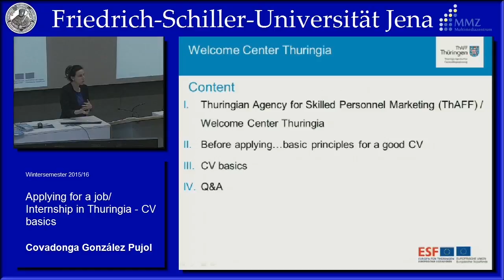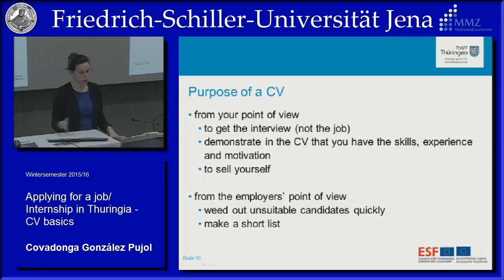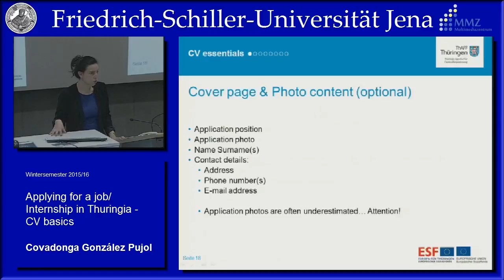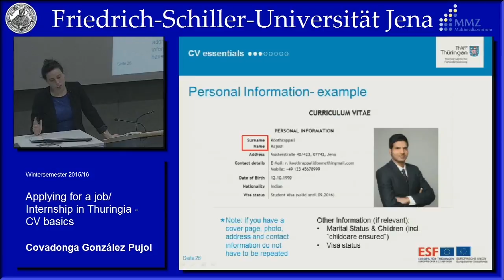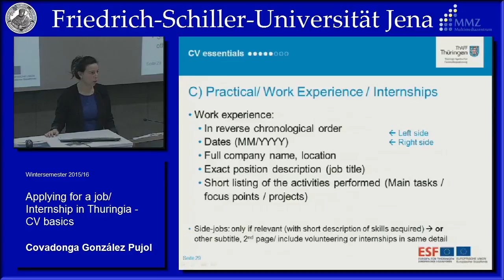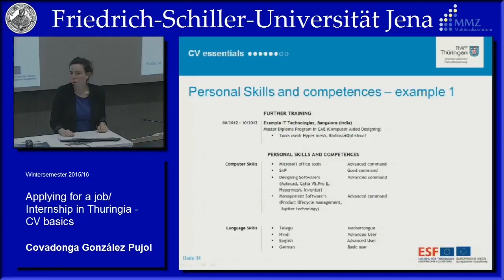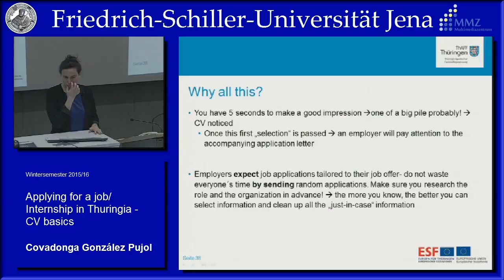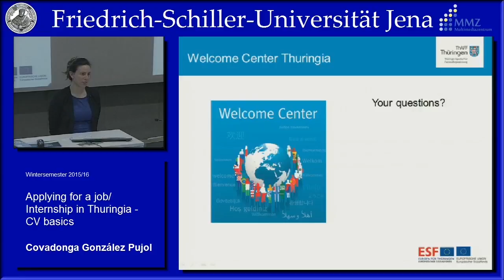Applying for a job/ Internship in Thuringia - CV basics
The Welcome Center Thuringia is the first contact point for people with a migration background. The Welcome Center helps migrants who would like or already have, trained, studied, successfully graduated, or completed an apprenticeship in Thuringia, or employers interested in hiring workers and apprentices from abroad.
Looking for an internship? Are you seeking a new professional challenge? Need tips on how to make a good impression on the German employer?

Written applications are the norm in Germany. In this introductory presentation you will learn how to write a basic CV: The importance of a CV, its components and structure, and identify what employers in Germany expect to read, sometimes regarded as the type of personal information on CV vitae that would not be included on another résumés.

Content:
I. Thuringian Agency for Skilled Personnel Marketing (ThAFF) / Welcome Center Thuringia (01:00)
II. Before applying…basic principles for a good CV (04:02)
III. The importance of a CV (07:00)
IV. CV basics (08:32)
V. Q&A (44:45)

„Onlinevorlesung“ in Zusammenarbeit mit der Ernst-Abbe-Hochschule Jena, derFriedrich-Schiller-Universität Jena und dem Welcome Center Thuringia.

Online lecture in cooperation with the Jena University of Applied Sciences (EAH Jena), the Friedrich-Schiller University Jena (FSU Jena) and the Welcome Center Thuringia.